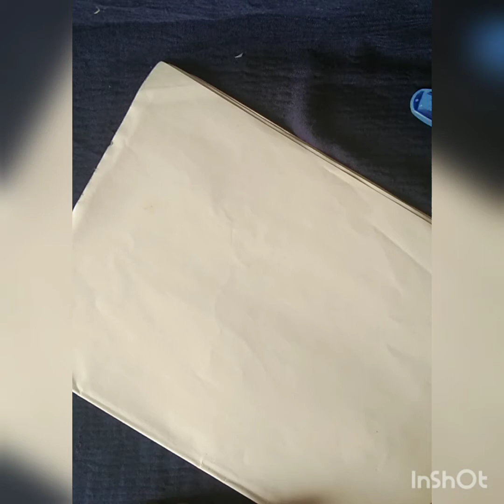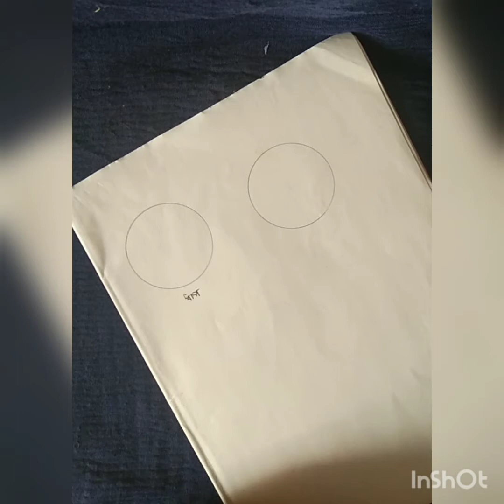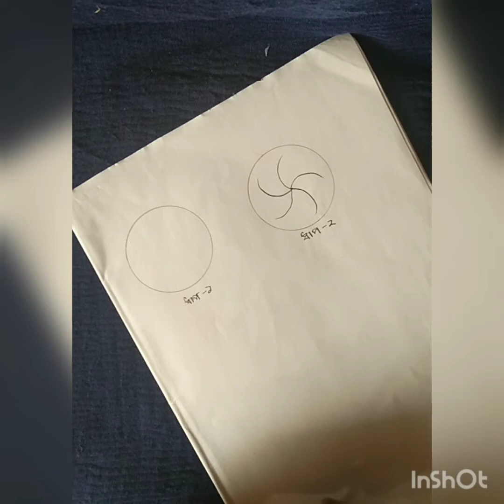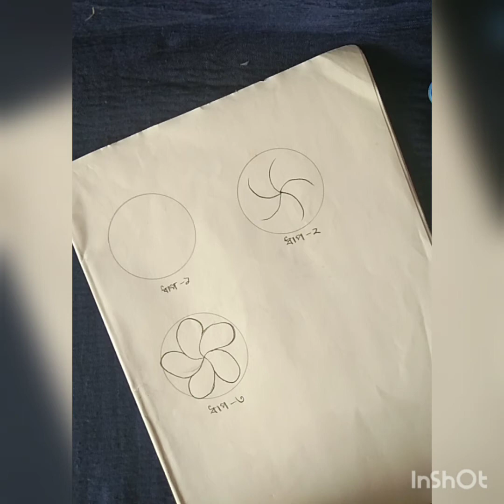How to draw kathgolap step by step